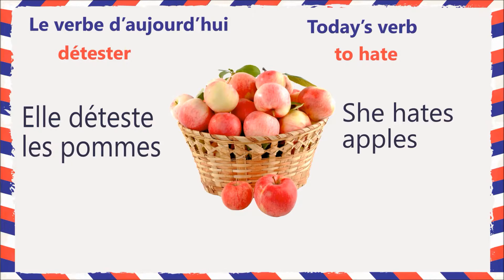Pronunciation & Conjugation of verb - détester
In this video, we'll learn how to pronounce and conjugate the French verb "détester," which means "to hate." We'll cover the present tense, past tense, and future tense, as well as the imperative and subjunctive moods. Follow along with our expert French teacher as we practice the correct pronunciation and use of this common verb.

In this video, you learn the pronunciation and the conjugation of the verb détester with examples.

If you find our content useful and informative, please take a minute to check about our

IMMERSION PROGRAM where you can finish A1 to B2 in just 6 months. It'll help you for TEF Canada Exam

Dear Canadian Dreamer & French Lover,

We wish you all the success and our support will always be with you 🙂

also, get to know about
TEF COMPASS
The World's Best TEF Preparatory Program

Original Price: €39
Our Price: €30 Only
Available only through HERE AND NOW.
HERE AND NOW & Prepmyfuture are recognised by CCI Paris.